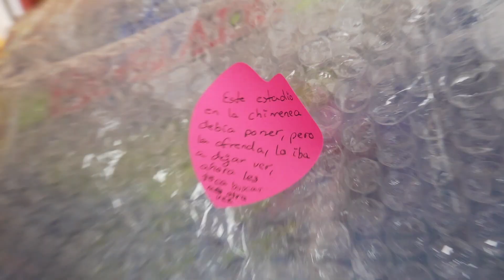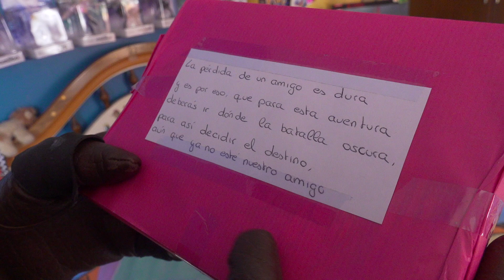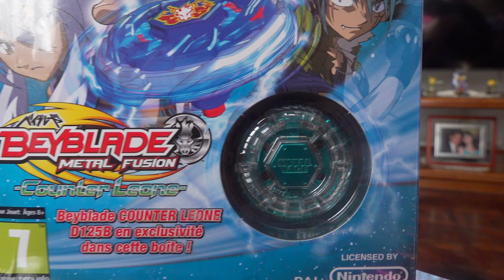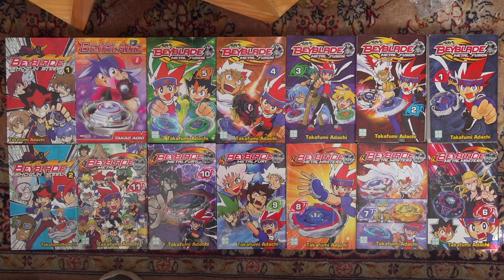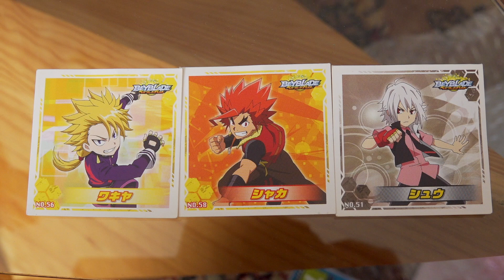Las Pistas de Flow | OsvarutoBeys Adventures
Hemos recibido unas cartas, y tenemos la misión de encontrar Tesoros Misteriosos! ¿Será que logremos cumplir la misión de @Flowbeyblade ?

Muchísimas gracias a Flow, Endika y Anne por estos asombrosos regalos!